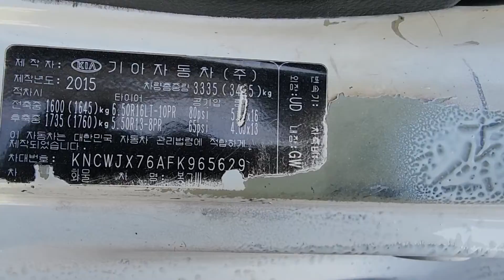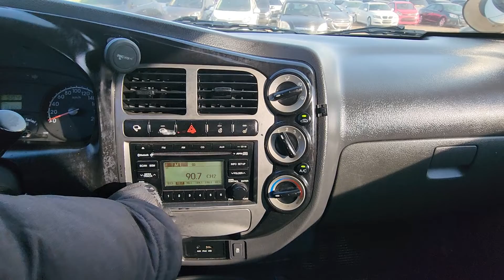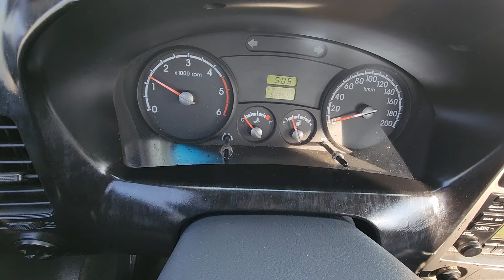BONGO KNCWJX76AFK965629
Autoleader